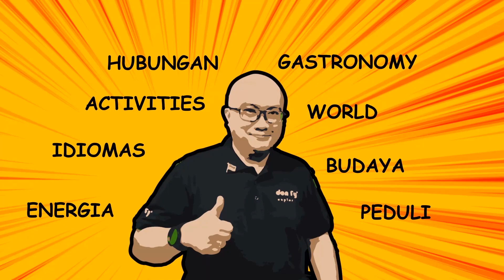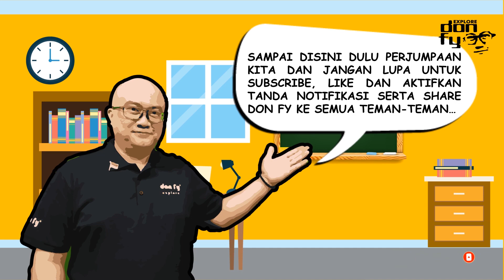Episode Khusus - 35 - Mengenal Bekasi International Soccer Field - BISF - Kegiatan rutin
Hola amigos!

Pada episode khusus ke-35, don fy akan mengajak teman-teman untuk mengenal kegiatan di stadion Bekasi International Soccer Field yaa...lapangan sepakbola dengan rumput sintetis bersertifikasi serta dengan ukuran berstandar FIFA di kota Bekasi!

Semangat terus untuk mengikuti channel don fy!

Hasta luego!

don fy

QYF Productions

Producer & Manager: Qorry Yulindra
Content Creator: M. Faisal Chalid Lasiny
Assistant Content Creator: Virqy Yuliar
Editor: Avidz Yarsaat
Assistant Editor: Rio Pratama
Marketing & Sales: Adinda Yusach
Correspondent: M.A. Ghaffar Chalid Lasiny
Merchandising: Rizal Yanuar